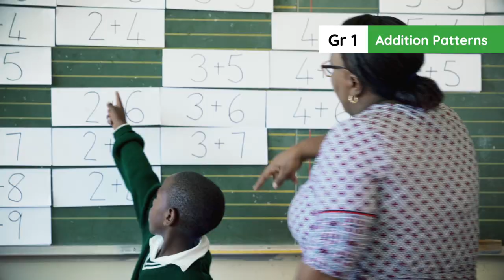2.12. Lesson overview Week 3: Addition stories and patterns